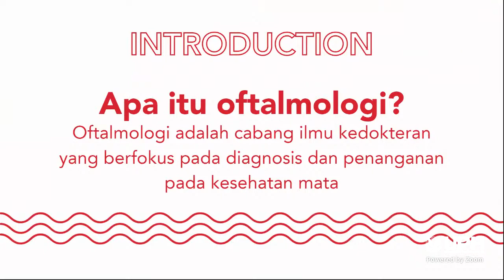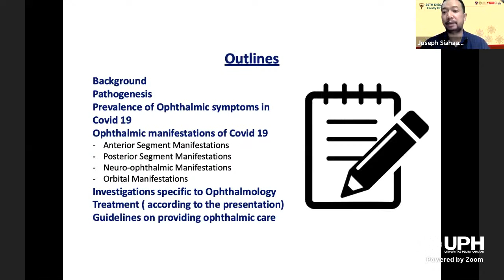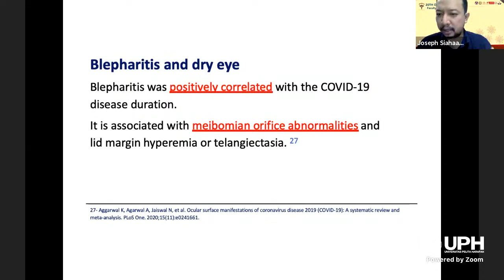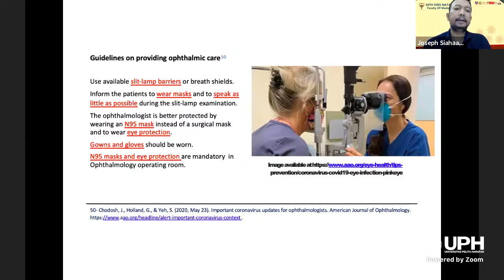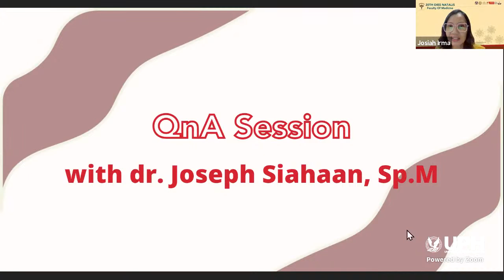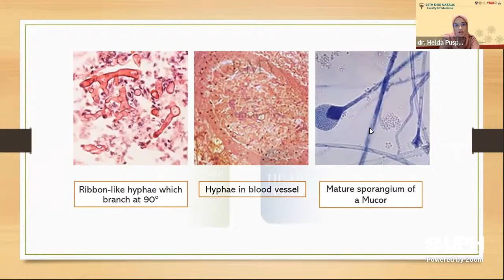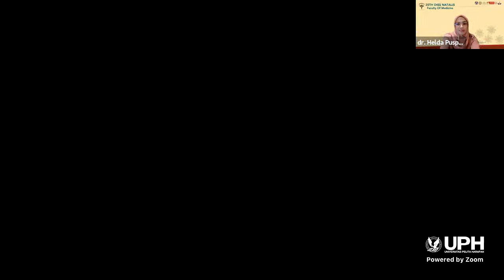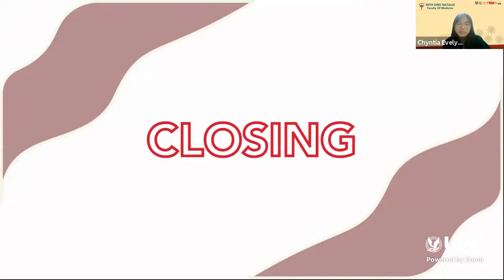Opthalmic: Update in the COVID-19 Era